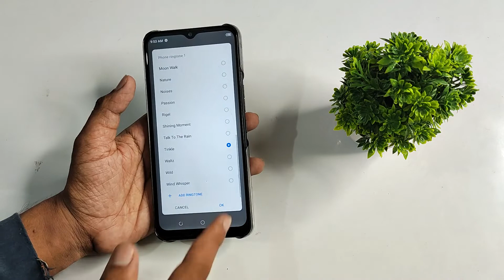how to change ringtone in Tecno spark go 2022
ringtone to change Tecno Spark 7t
Tecno Spark 8 pro ringtone kaise change kare
Tecno Spark 8 ringtone change kaise kare
Tecno Spark 7 pro ringtone ko kaise change kare
Tecno Spark 7 ringtone kaise change karen